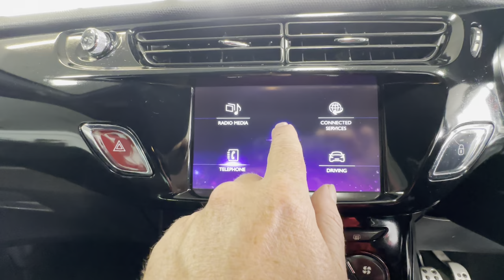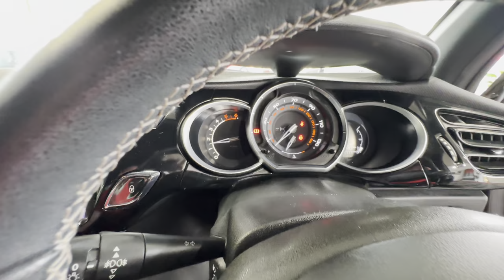Ds3 by DS